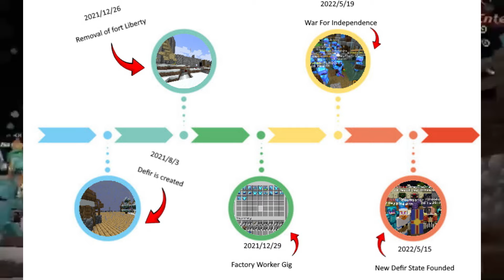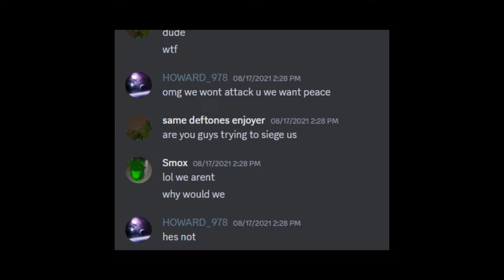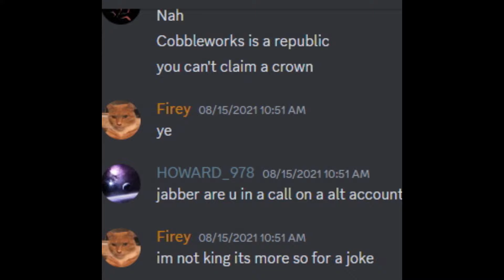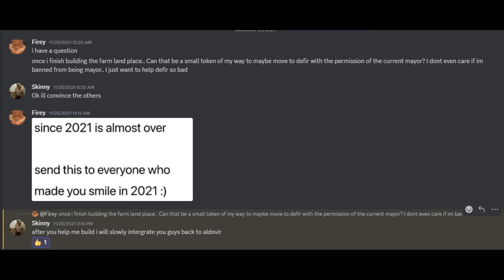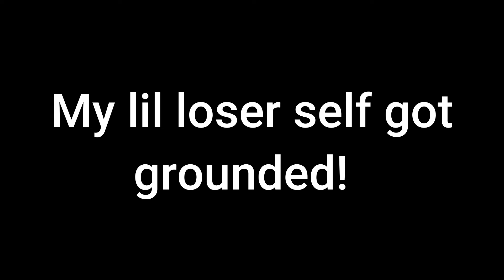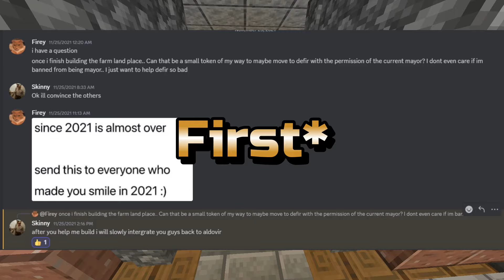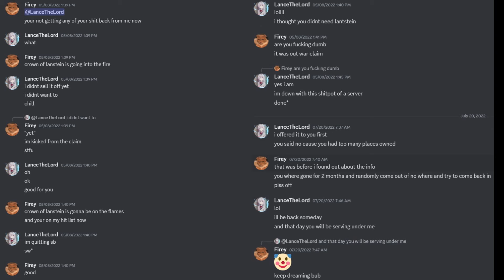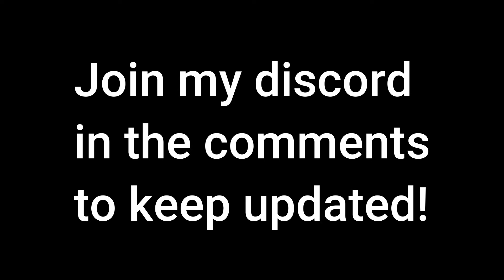The Emergence {Episode 2} My Life in Stoneworks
TimeStamps

0:00 - Intro
0:49 - Part 1 summary
1:04 - Part 2 intro
1:57 - Creation of Defir
5:40 - First Alodvir Revoulution
6:40 - My redemption
7:37 - War For Defirs Independence
12:50 - Life after defir
13:30 - Dragons_mart?
14:00 - Outro